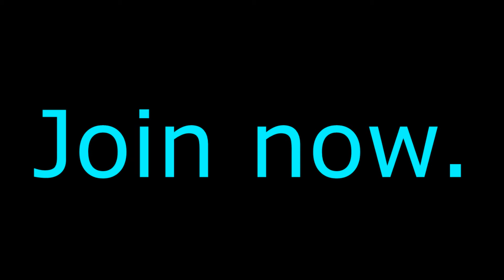Manchester Airport for roblox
For my buddy 10Stewie and his Group.